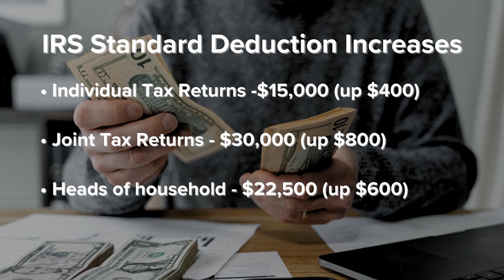IRS announces standard tax deductions for 2025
U.S. taxpayers will see higher standard deductions for 2025.